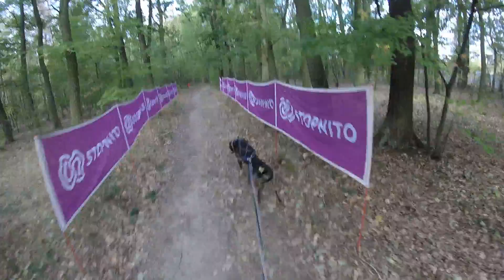Everest_Hon na Václava 2018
BKJ